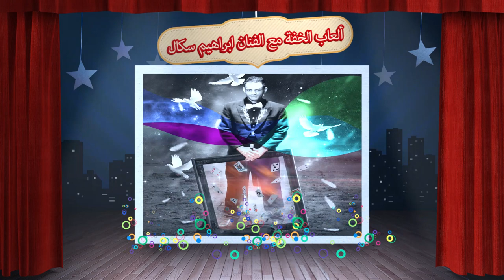إحتفالا باليوم العالمي للطفولة وتحت شعار معا لحماية أطفالنا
الجمعية الثقافية الرحاب بالتنسيق مع المجلس الشعبي لبلدية االبليدة،مديرية الشباب والرياضة،ومديرية الثقافة تنظم حفلا متنوعا للاطفال يوم الفاتح جوان 2019 بساحة الحرية بباب السبت